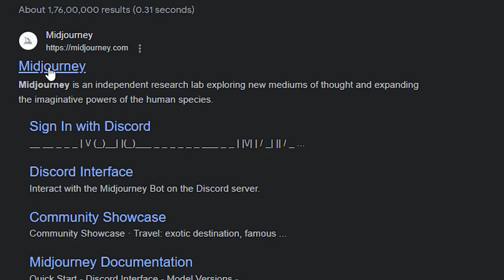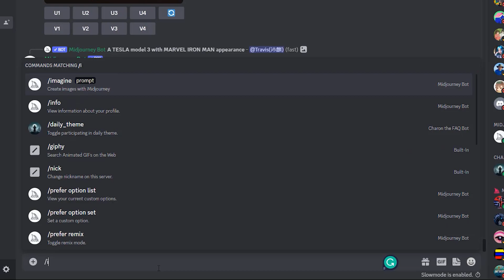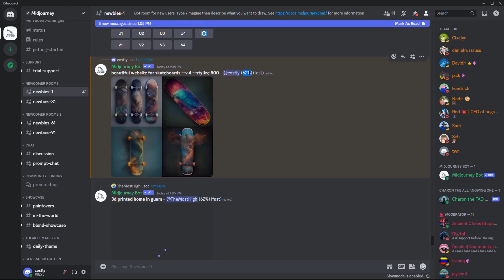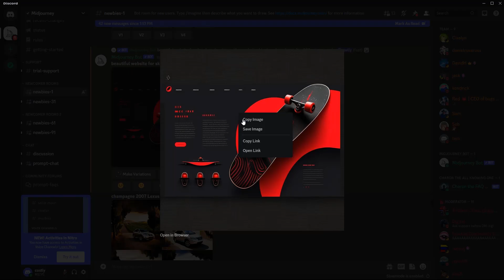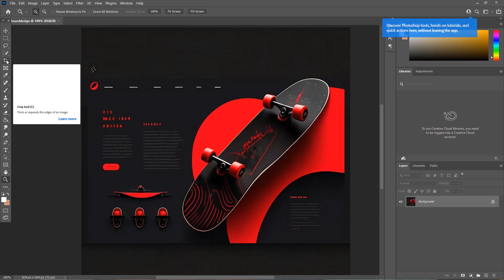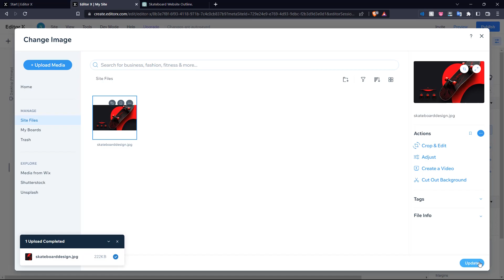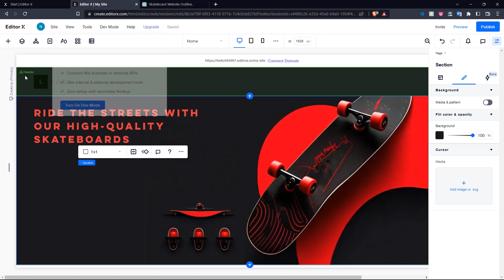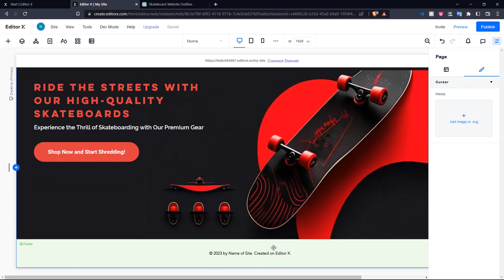Create an Awesome Website with AI in minutes | Midjourney | ChatGPT | @WixStudio | No Code School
Learn how to create a website with stunning designs and engaging content using Midjourney and ChatGPT. These AI-powered tools make it easy to generate website designs and content quickly, without any prior experience. We'll show you how to use these tools together with EditorX to create a custom website in no time. Click play and let's get started!

0:00 - Introduction to the Tutorial
0:27 - How to access Midjourney Discord server
0:47 - Generating Images using Midjourney
1:36 - Generating website designs using Midjourney
3:26 - Variations, Upscaling and Saving design
4:03 - ChatGPT : Generating website content and outline
4:36 - Editing design in Photoshop
5:20 - EditorX Introduction
5:44 - Creating website in EditorX
8:05 - Outro

           ABOUT US
Our channel is about No Code products. We make tutorials on how to solve day-to-day business problems without writing a single line of code. Many of your business problems can be solved without taking the help of a developer!

Song used - Aesthetics by SoulProdMusic